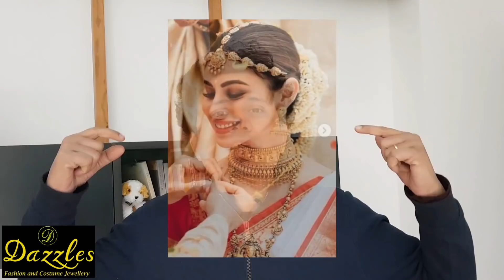Mouni Roy Wedding - Jewellery Analysis, Styling Mistakes, Lehenga & Dress Review | Dazzles Jewellery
Precise review on what can inspire a bride & what should be definitely avoided - Jewellery, Dress, lehenga & Styling

About Me: I am Saumitra Singh - owner of Dazzles Fashion and Costume Jewellery. We have been successfully running this brand for nearly two decades now. We have three retail showrooms in Lucknow and Kanpur.

My educational qualification : Graduate from National Institute of Fashion Technology